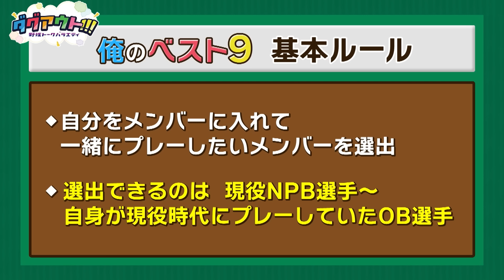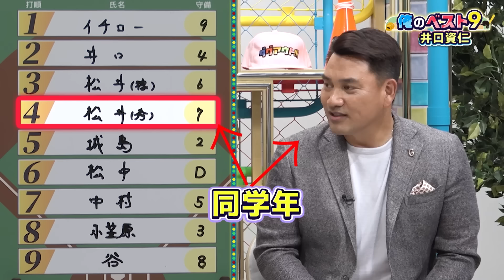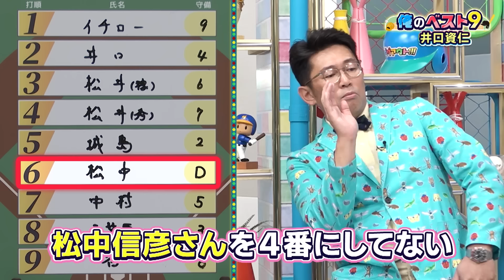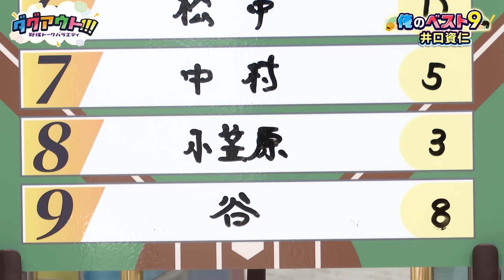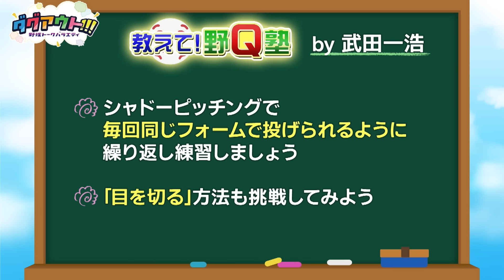凄すぎメンバー続出の俺のベスト９！いやー、エピソードが最高！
BSジャパネクストで毎週火曜日よる10:00から放送中の野球トークバラエティ『ダグアウト!!!』をYouTubeでも配信します！！

■『ダグアウト!!!』 放送概要
プロ野球選手・OBたちが、「ダグアウト」で話すような球界のアレコレを語る野球トークバラエティ番組。

‹放送日時›
毎週火曜よる10時～11時
※放送日時は変更になる可能性もございます

‹放送形態›
BSJapanext（BS263ch）
公式アプリ「つながるジャパネット」（無料）・コネクテッドTVサービス（無料）での同時配信あり

■BSJapanext視聴方法
①テレビリモコンの「BS」ボタンを押す
②テレビリモコン「番組表」ボタンを押し、データ放送の番組表を表示する
③「番組表」の中から左右ボタンで 「BSJapanextチャンネルロゴ」（263ch）を見つけて選択
※視聴方法についての詳細は下記URLをご覧ください

ー 番組制作 ー
株式会社Graft